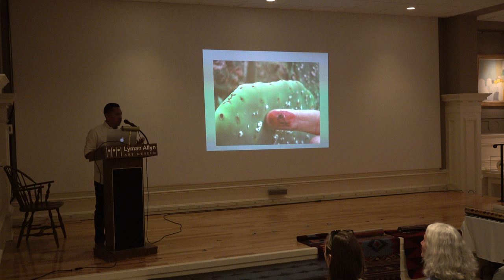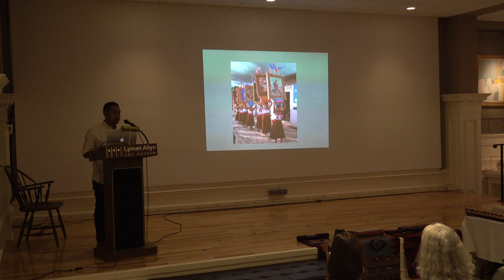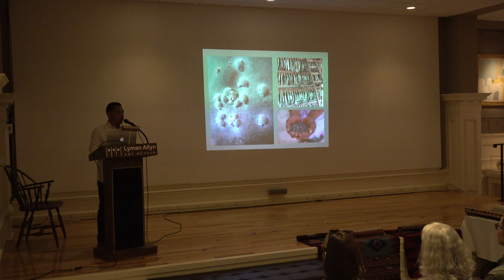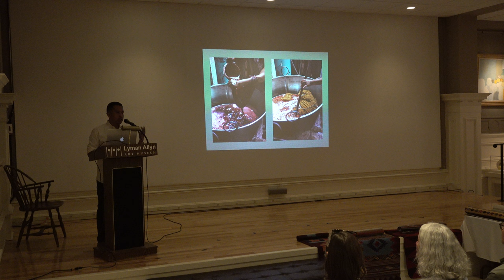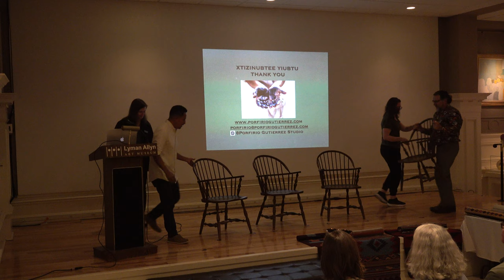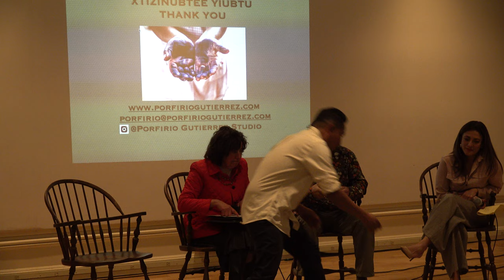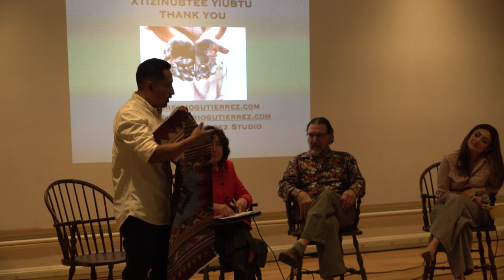Traditional Art in a Modern World: A Conversation with Porfirio Gutiérrez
Join us for an afternoon panel conversation with Porfirio Gutiérrez, a contemporary indigenous Oaxacan artist using traditional textile methods, who is featured in our exhibition Chromatopia: Stories of Color in Art. The discussion will focus on aspects of Gutiérrez's process and knowledge that illustrate wider points about the intersection of indigenous peoples and colonial powers, balanced use of natural resources, and the continued threat to traditional lifeways and knowledge by market forces.

Hear from Gutierrez and cultural leaders Dr. Julia Kushigian, Professor of Hispanic Studies at Connecticut College, and Manuel Lizarralde, Professor of Botany at Connecticut College.

“Chromatopia: Stories of Color in Art” was on view November 19, 2022 – March, 5, 2023.